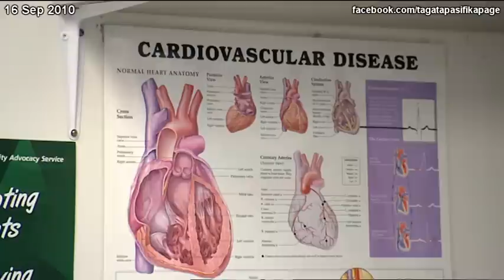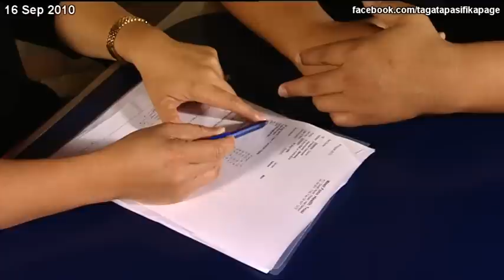Walk the Talk Launch and Health Results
Walk the Talk is a 12 week weight loss and healthy eating segment within Tagata Pasifika . Six of the reporters are filming themselves losing weight and training TVNZ 16 sep 2010 Tangata Pacifica Pasifica